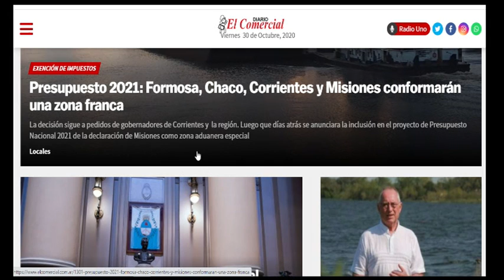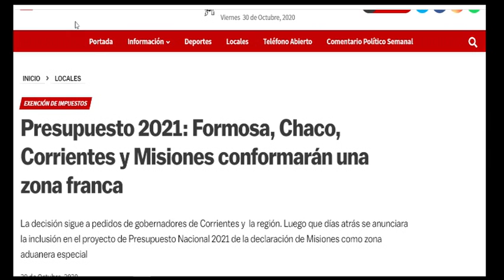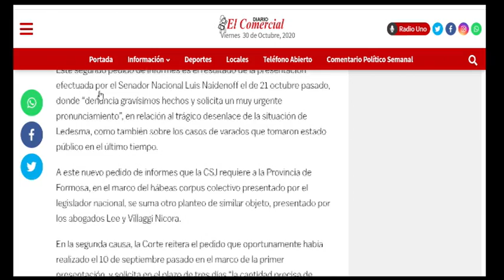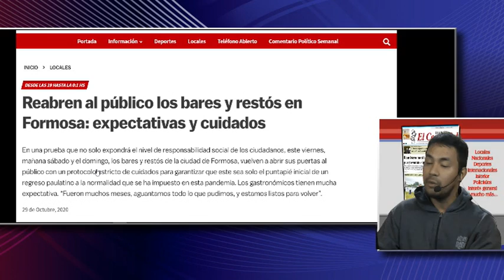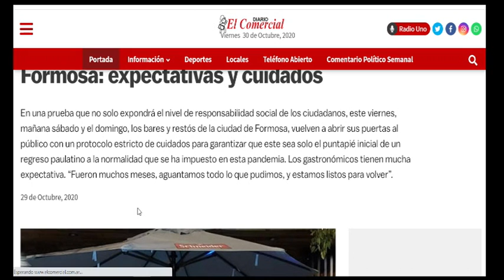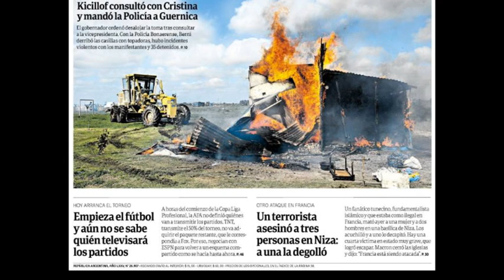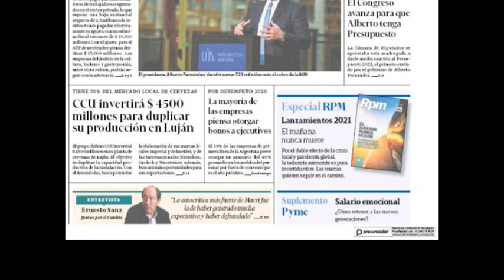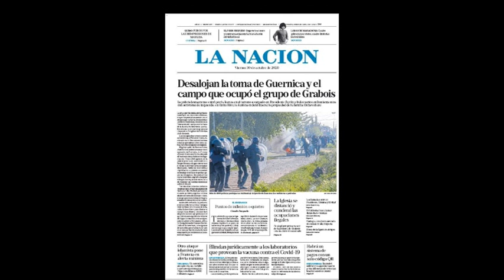30 10 20 LECTURA DE DIARIOS ALEJANDRO GAVILAN